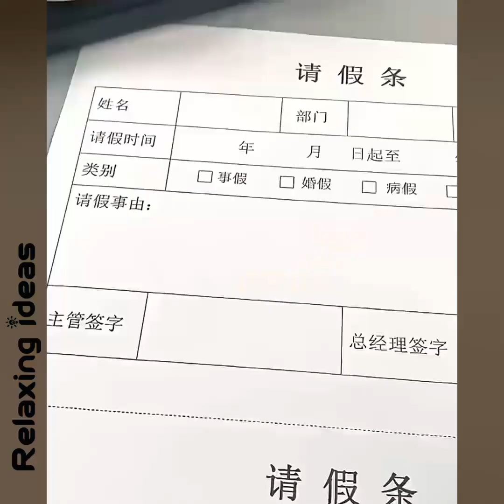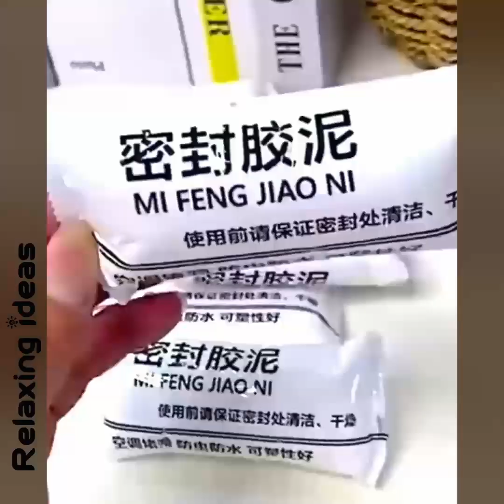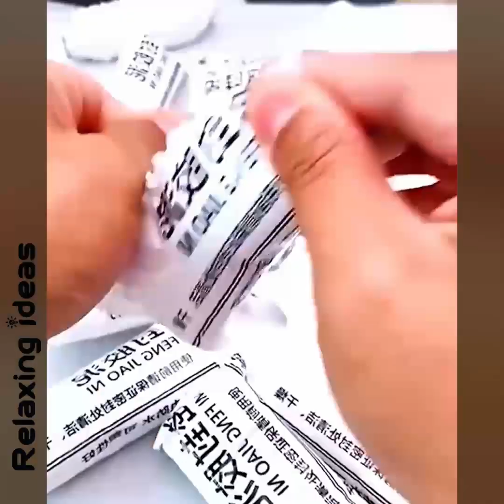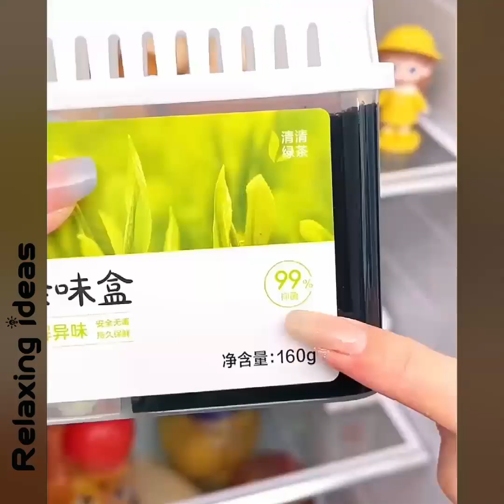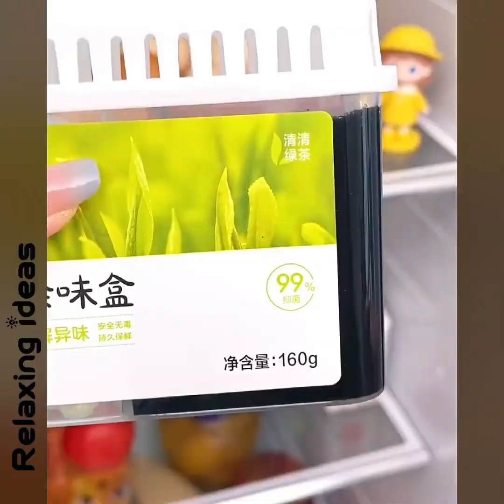Smart Appliances!😍 Kitchen tools!🔎 New Gadgets!👄 Makeup! Utensils For Every Home #082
If you are interested in the content in our video, please click the link to view the product.
Thanks for your subscription, we will keep updating our products.